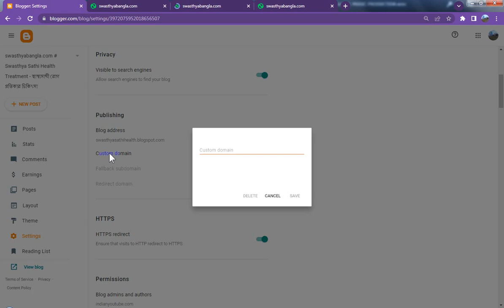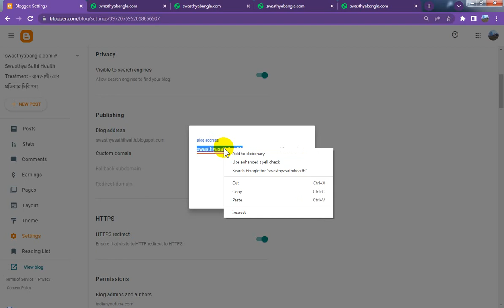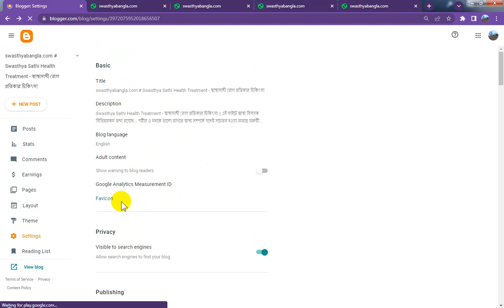Blogspot Tubes : How To Blogspot Change Custom Domain URL on Blog Address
☞ In this video 🎥  about, ✔️ How To Blogspot Change Custom Domain URL on Blog Address
☞ YouTube Channel Name: Blogspot Tubes